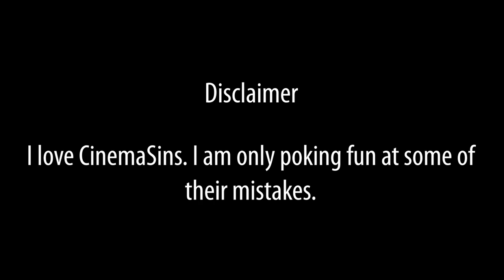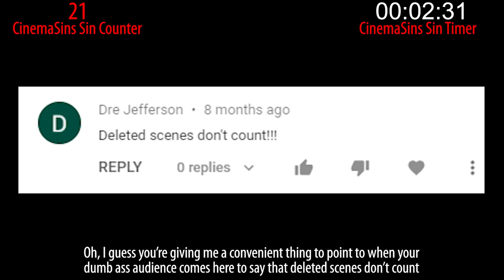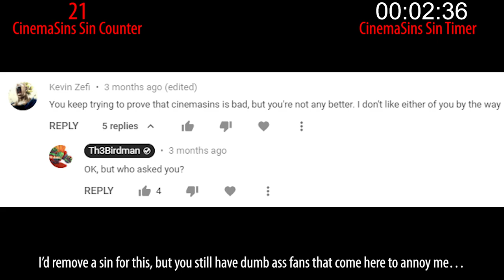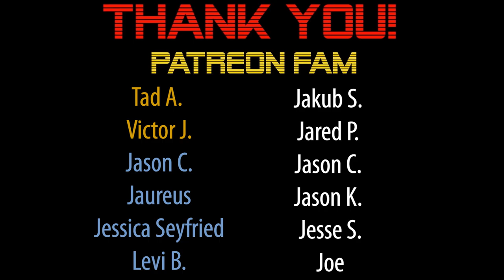Everything Wrong With CinemaSins: Friday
Sinning CinemaSins' Friday video.

My Equipment:

Microphone: Neumann U-87 Ai.
Editing Software: Premiere Pro CC 2020
Drone: DJI Mavic 2 Pro